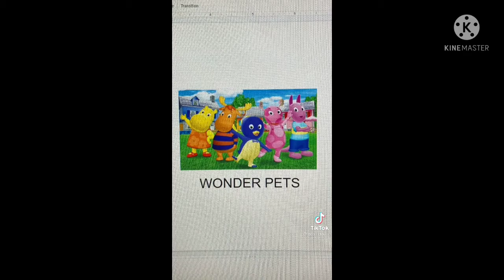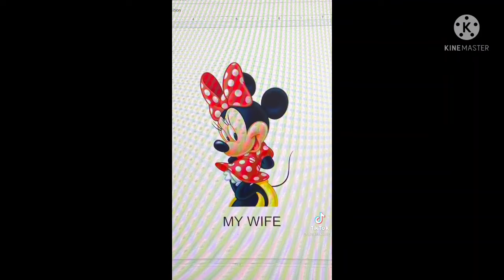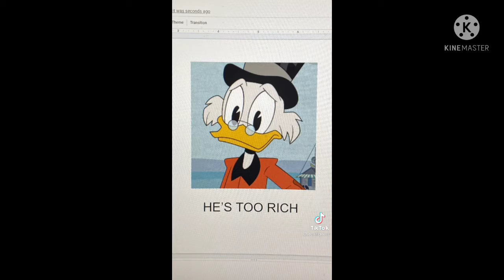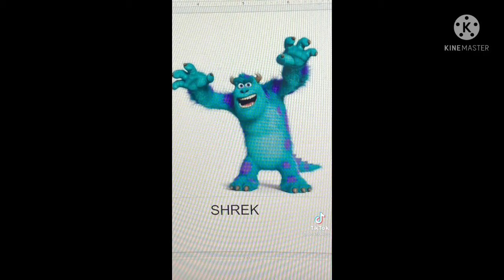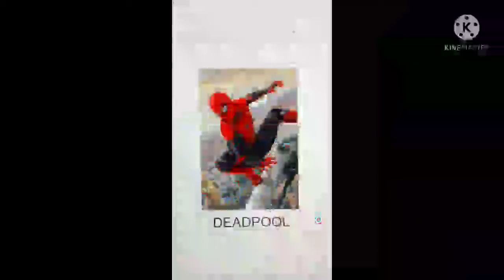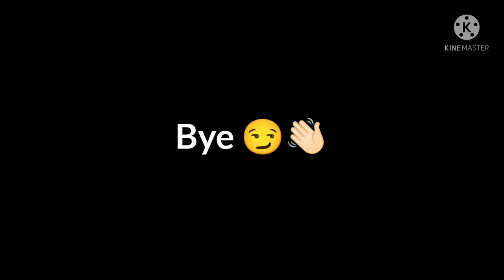Guessing The Characters With Donald Live 🙂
Hello guys 👋🏻
My name Joshua Reyes Productions This Video
Okey guys Bye 😏👋🏻